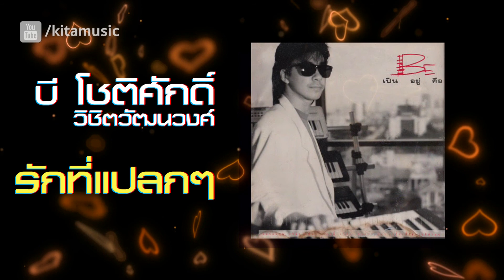บี โชติศักดิ์ วิชิตวัฒนวงศ์ (บี บราเธอร์) - รักที่แปลกๆ (OFFICIAL AUDIO)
เพลง : รักที่แปลกๆ (OFFICIAL AUDIO)
ศิลปิน : บี โชติศักดิ์ วิชิตวัฒนวงศ์ (บี บราเธอร์)
อัลบั้ม : เป็น อยู่ คือ

*ก็เพราะว่ายังไม่เคยรัก ก็เพราะว่ายังไม่เคยรักใครมาก่อน
ก็เพราะฉันยังไม่เคยรัก ไอ้รักของฉันเลยแปลกๆ
**แต่แม้ว่ายังไม่เคยรัก แต่ฉันก็ยังอยากลองรักเธอ คนแรก
แต่เพราะฉันไม่เชี่ยวชาญรัก ก็อาจมีรักที่แปลกๆ
บางทีไม่คิดว่าจะทำเธอน้อยใจ เพราะเอาใจไม่เป็นไม่เคย
เธอคงต้องการบางสิ่งฉันไม่รู้เลย อาจดูเฉยๆแท้ๆในรักจริง
***ก็เพราะไม่เคยรักใคร หากฉันจะทำพลาดไป
ก็เพราะไม่เคยรักใคร โปรดจงอภัยเพราะไงก็รักธอ นะเพราะไงก็รักเธอ
ซ้ำ *
ช่วยสอนให้รู้จักความรัก ก็เพราะว่ายังไม่เคยรักใครมาก่อน
ไม่รู้ทำไงกับความรัก อยากจะมีรักที่ดีๆ
ซ้ำ **/ ***